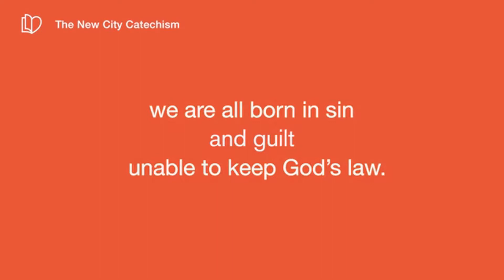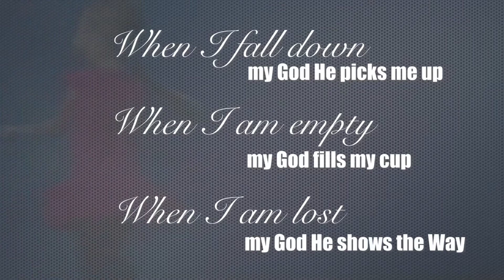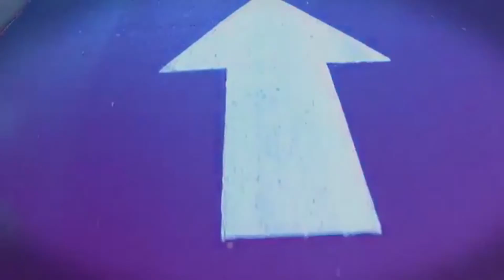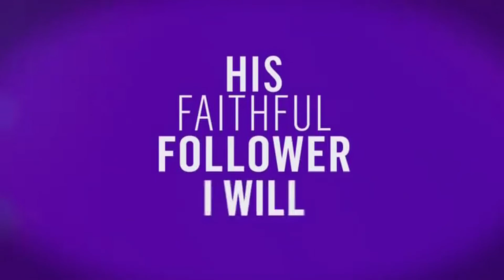BibleLand@Home 23 August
Join us on our journey as we learn more about Isaiah this week, at BibleLand@Home, Honeyridge Baptist Church's Sunday School.